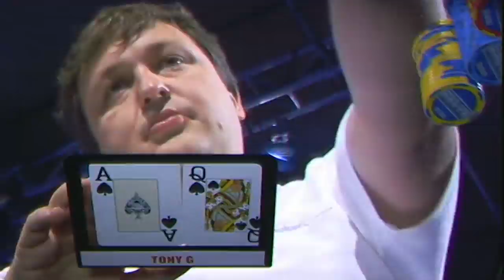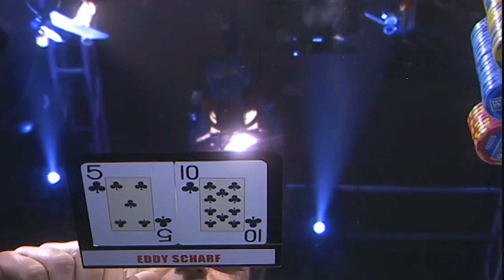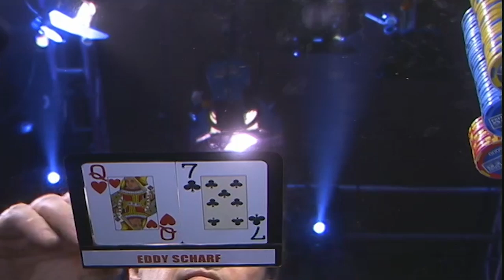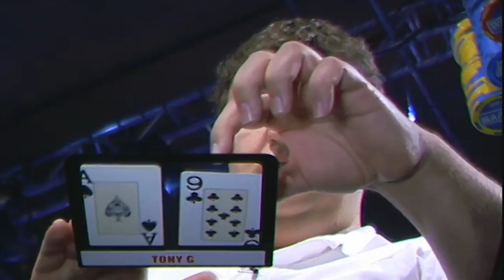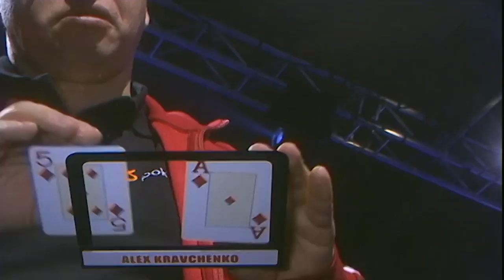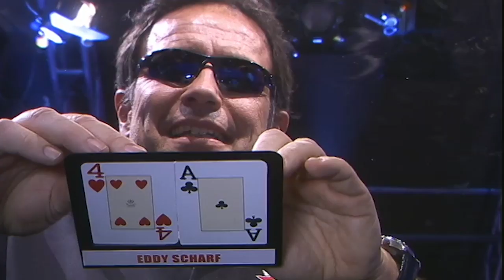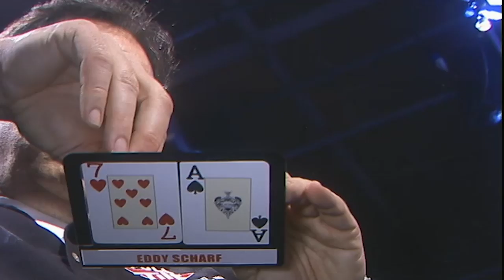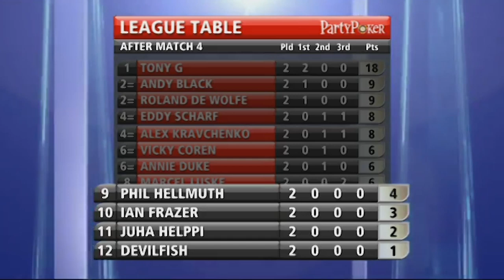Premier League Poker S2 EP04 | Full Episode | Tournament Poker | partypoker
Play starts - 03:15

PLAYERS:

Devilfish,Annie Duke,Tony G,Phil Hellmuth,Alex Kravchenko,Eddy Scharf,

COMMENTARY:

Jesse May,Vicky Coren,